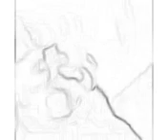I don't even know